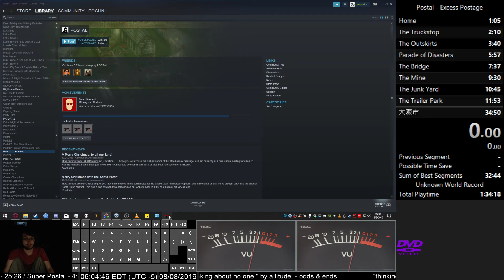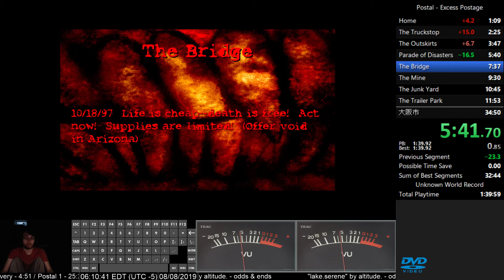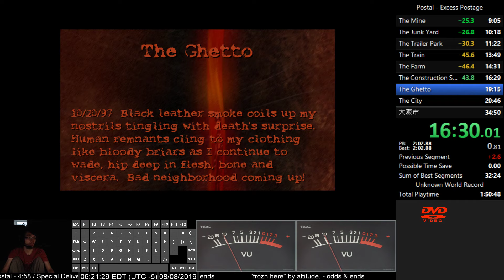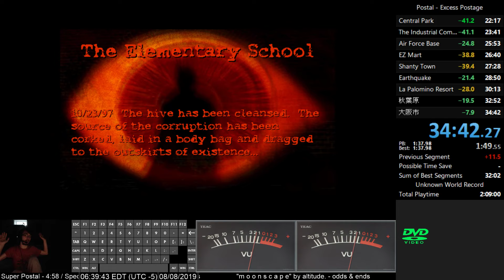Postal 1 Speedrun Any% Excess Postage 34:42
*OLD*

This is my current PB and WR for Postal 1's Excess Postage campaign. This includes the main story, the Super Delivery DLC, and the Japan exclusive Super Postal levels. I will definitely bring down the time, and am still not happy with it.